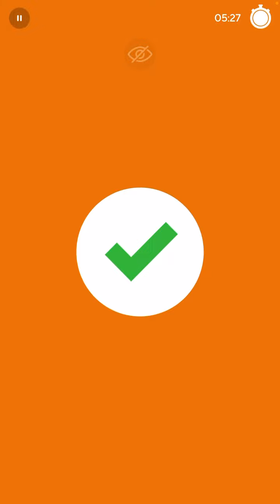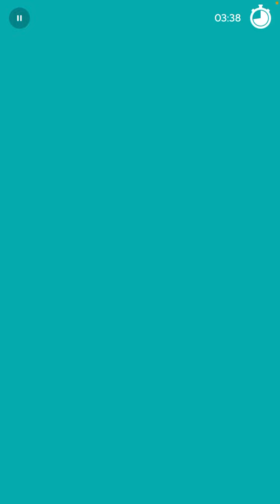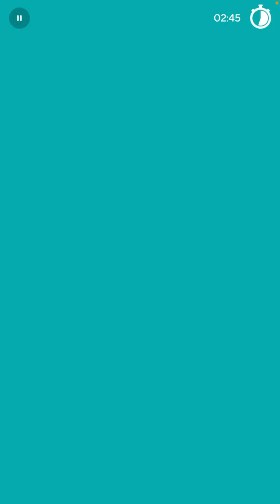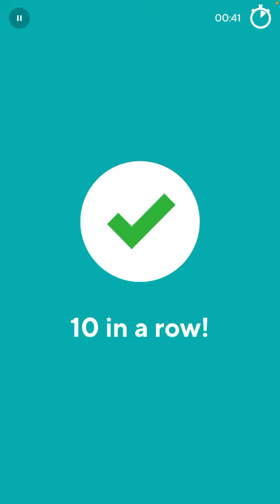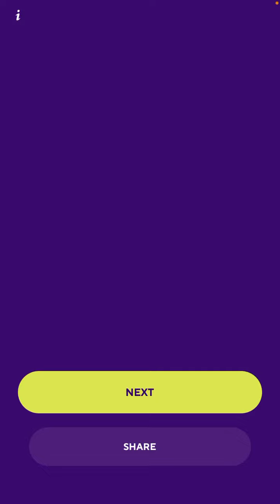2022-11-16 Drops Japanese